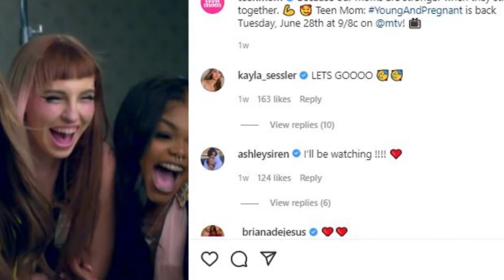Teen Mom: Young & Pregnant: This Star's Baby Daddy is not Going to be in the New Season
Teen Mom: Young & Pregnant stars will return for the new season most.